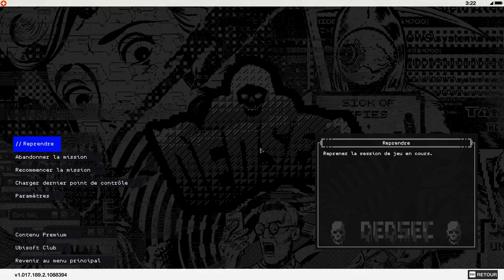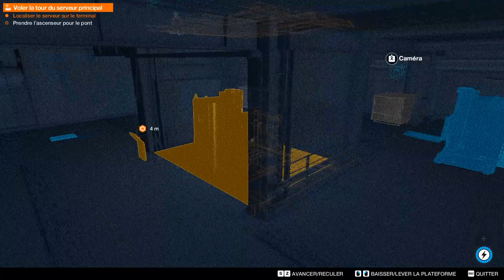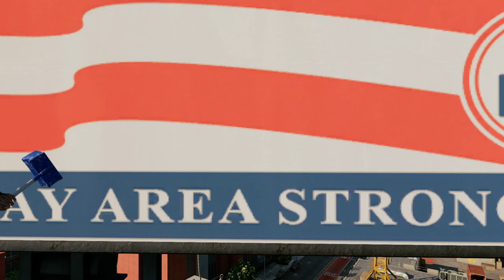Watch dogs 2 les Auntie Shu Boys !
watch dogs 2 avant watch dogs legion !